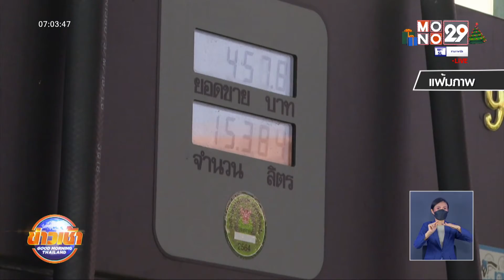เตือนผู้บริโภค รับมือค่าไฟ-ก๊าซหุงต้มแพงขึ้น l Good Morning Thailand l 7 ม.ค.65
นายกรัฐมนตรีกำชับกระทรวงพลังงาน หาแนวทางคุมราคาพลังงาน โดยเฉพาะค่าไฟ และก๊าซหุงต้ม หลังพบว่ามีแนวโน้มปรับตัวสูงขึ้น โดยเฉพาะราคาก๊าซหุงต้มที่คาดว่าจะเริ่มปรับขึ้นช่วงเดือนกุมภาพันธ์นี้